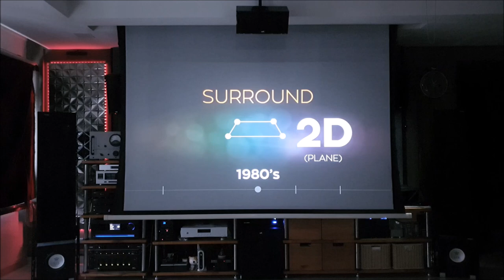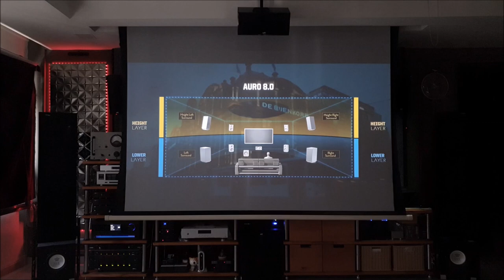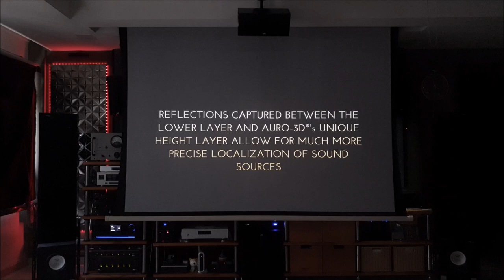7.2.6 Channel Home Theatre System Demo Auro3D Bluray Demonstration Disc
Demo Auro3D Bluray Demonstration Disc with GIEC 4K Universal Bluray Player

My setup
AudioControl Maestro X9 Immersive AV Processor
Audio Design Acoustics ADA PTM-6150 Six Channel Power Amplifier @ 150W/ch
Audio Design Acoustics ADA PTM-650 Six Channel Power Amplifier @ 50W/ch
M&K 7.1 THX 750 Series System
Wharfedale Systems Active Monitor
Emotiva S10 BaseX Active Subwoofer
GIEC 4K Universal Bluray Player
Zidoo Z9X Android TV Box
BenQ HT2550 True 4K UHD HDR DLP Home Theater Projector
SpeakerCraft AIM5 Five Ceiling Speaker System
120” Screen Motorised Projector Screen